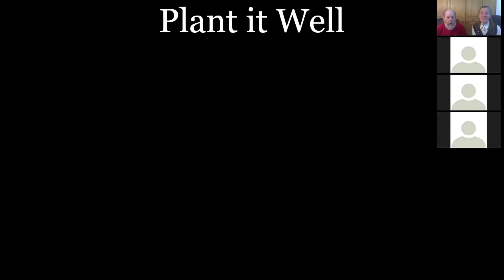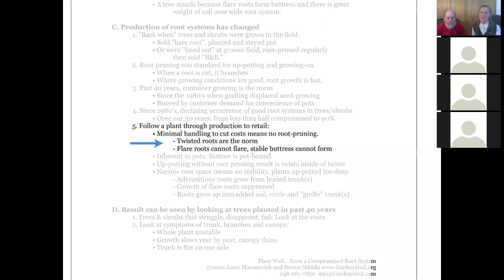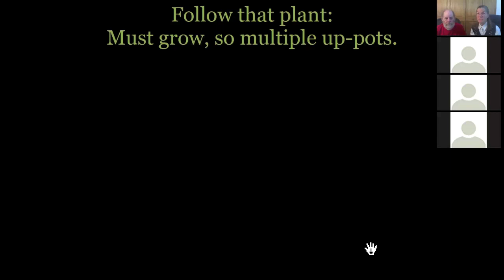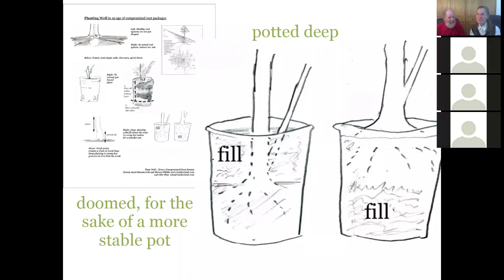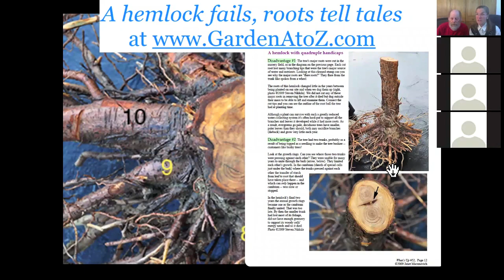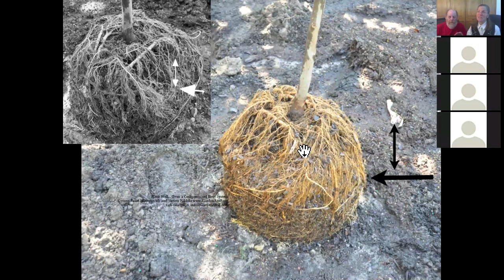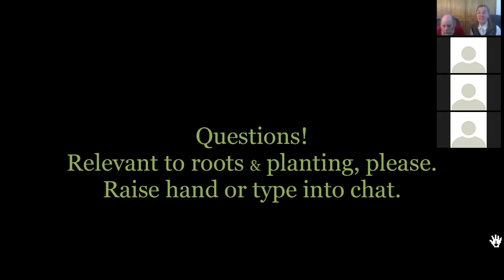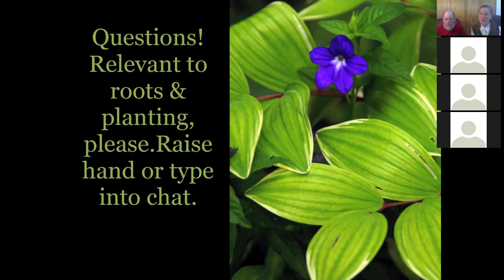WeekendWalkRootsChapter2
The root of the problem: nursery production practices that result in poor root systems at the retail garden center. Look at what happens, why, then look for it in the plants you buy. Do not hold it against the growers! They are producing more types of plants in more manageable packages than ever in history... and probably don't even know the damage it causes.